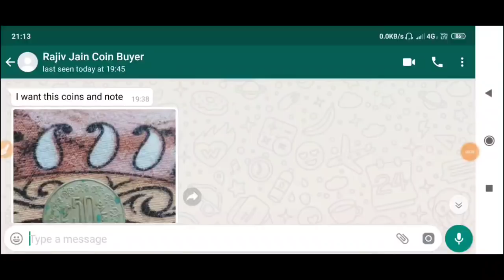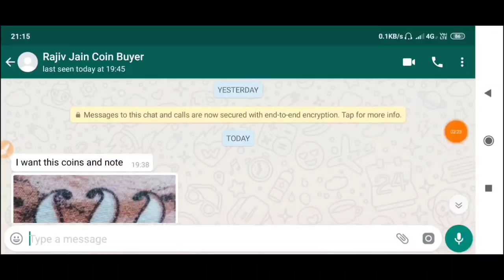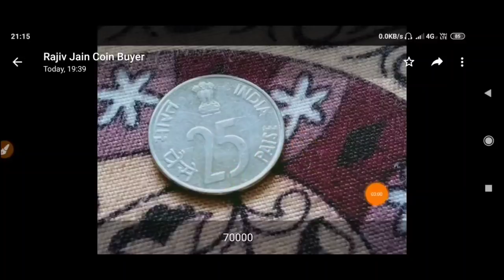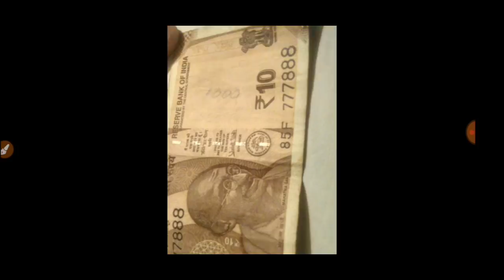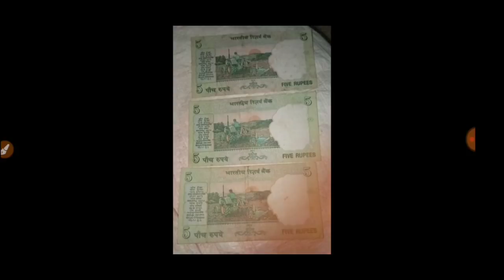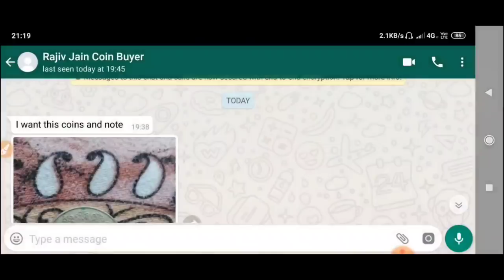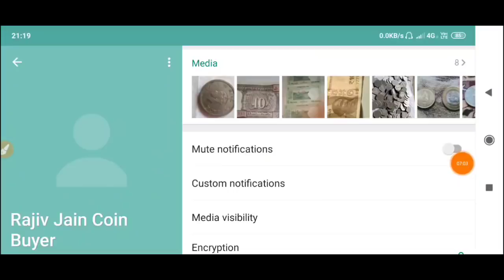Old coin buyer Jajiv Jain contact number/ WhatsApp number \ vaishno Devi coin | hindi news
Sell old coin and note direct buyer WhatsApp number
Make money by Selling old coin and note
Sell old coin and become millionaire Our Facebook

ज्यादा जानकारी के लिए नोट और सिक्के की फोटो भेजे